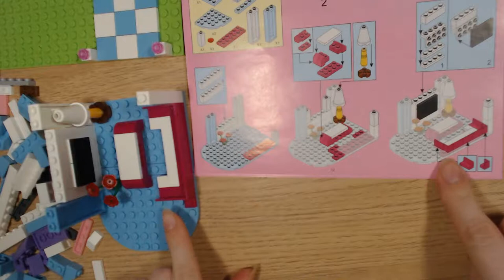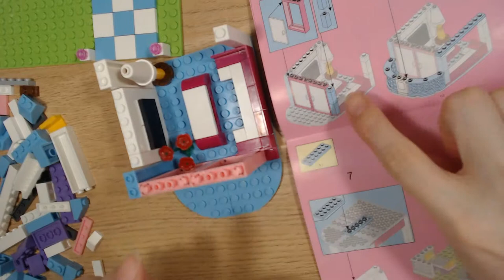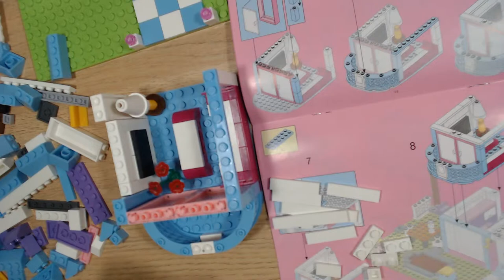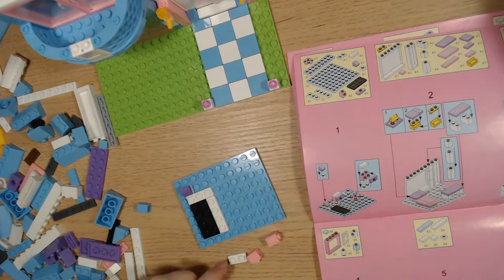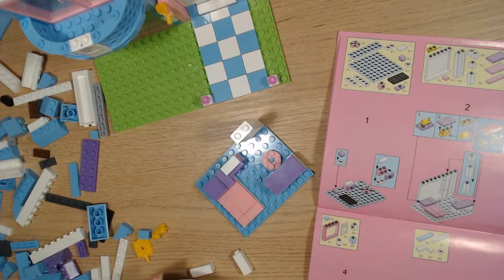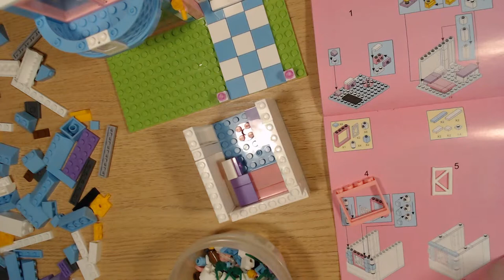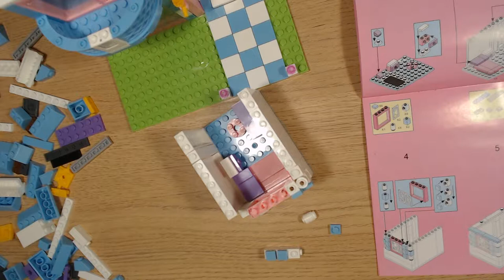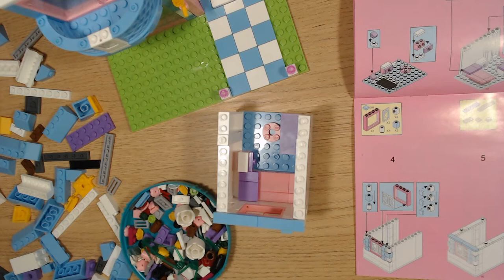Art Manij Собираем конструктор Розовая Мечта "Загородная вилла" Sluban. Часть 3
Как помочь каналу:
2.Поставь палец вверх к этому видео.
3.Напиши комментарий к этому видео. Желательно хороший.
5.Посмотри остальные видео на канале "Art Manij - Семейный канал"